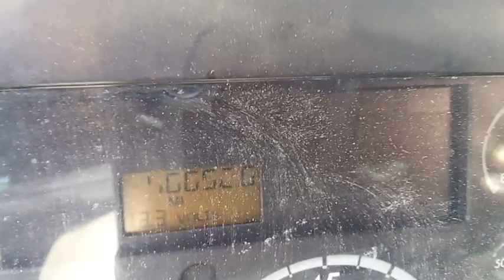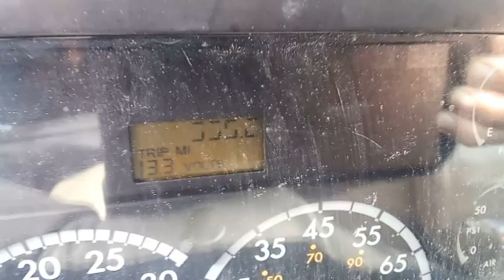GovDeals: 50543/ 2005 Sterling Acterra. SW 24-07 #6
50543/ 2005 Sterling Acterra. SW 24-07 #6 sold by Miami-Dade County, FL on GovDeals.com